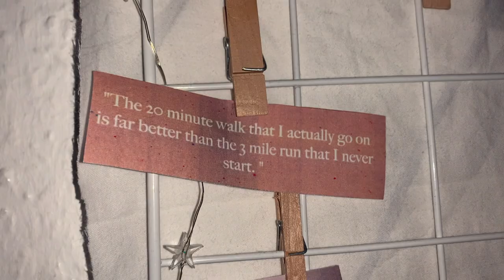16 Dinge, die ich in 16 Jahren gelernt habe | Lebensweisheiten 2021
MEINE LEBENSWEISHEITEN ❤️ Ab heute bin schon im 17. Lebensjahr und ich möchte gerne 16 Dinge, die ich in 16 Jahren gelernt gelernt habe, teilen. Es sind vor allem kleine Mindset shifts, die mein Leben so verbessert haben und ich hoffe, sie helfen dir vielleicht auch etwas✨

🌟Empfehlungen aus dem Video:

Solve For Happy: *

The Motivation Myth: *

PODCAST: Gut Genug - Lara Emily